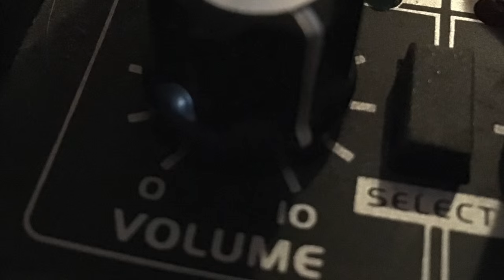Bloody Mary Song "Two Beers and a Short" (shot)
Bloody Mary - "Two Beers and a Short"  (Shot) 1994  this Song was made by BLOODY MARY in 1994 and garage recorded.

I did a remastering and I provide the remastered Version to you, to enjoy and have fun with this Song.